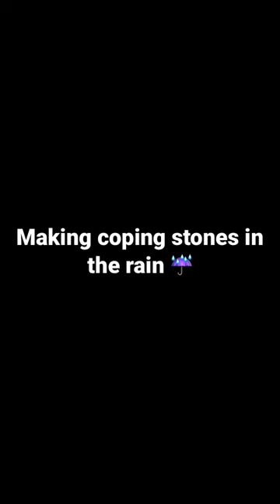shorts copingskills stonemasonry stonecarving rainyday chisel satisfying stonewall diy